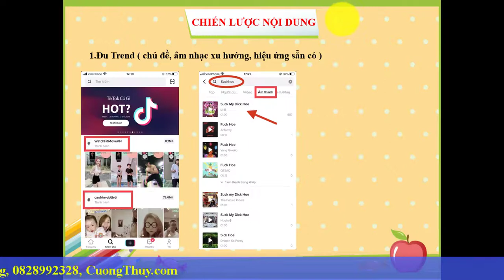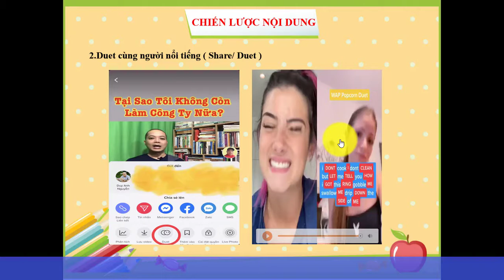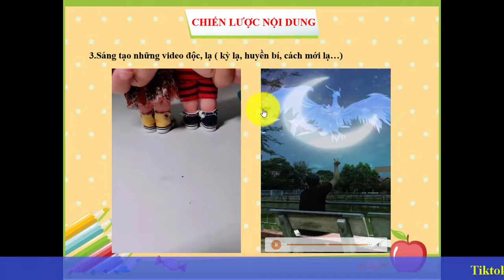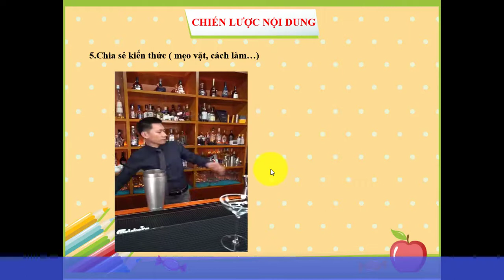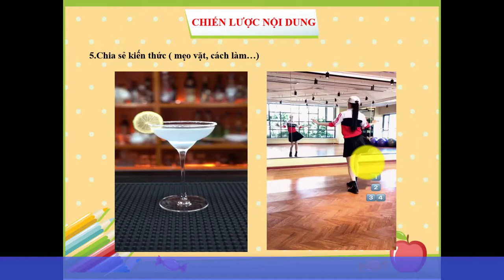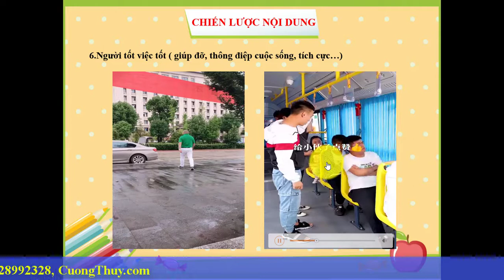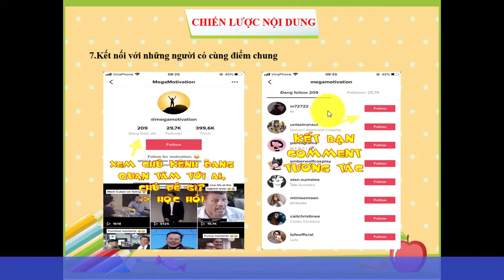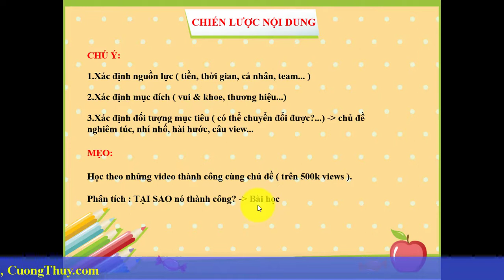BÀI 5. CHIẾN LƯỢC NỘI DUNG DÀNH CHO TIKTOK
Video này sẽ giúp bạn có thêm nhiều gợi ý để xây dựng nội dung kênh của mình sao cho thu hút, phù hợp với thị hiếu của khán giả.
Bạn cũng chú ý đừng Reup lại 100% video của người khác nhé, dễ bị ăn gậy lắm đó nghen...